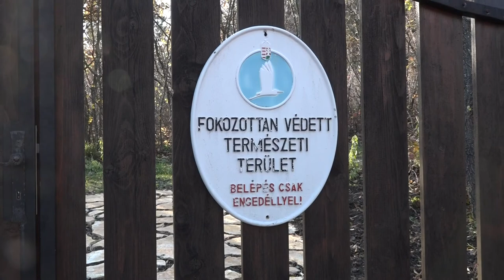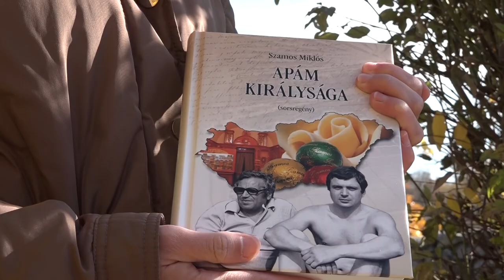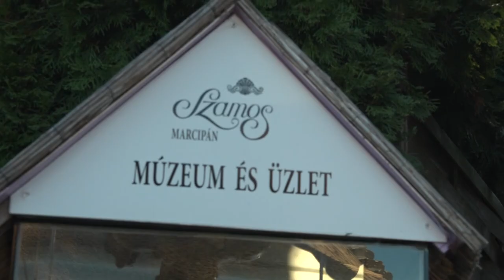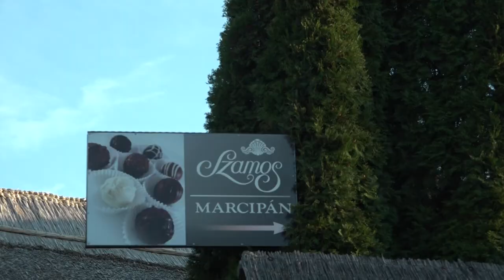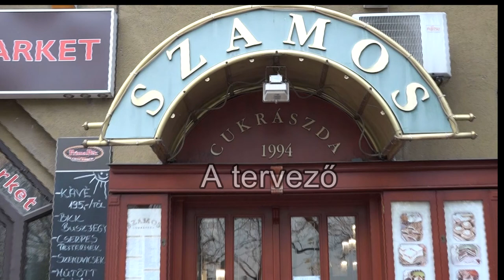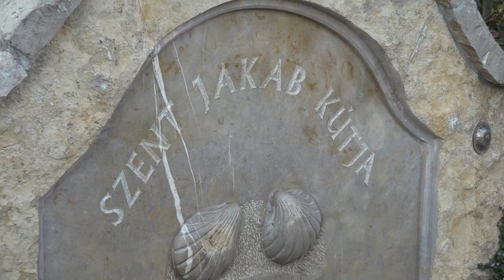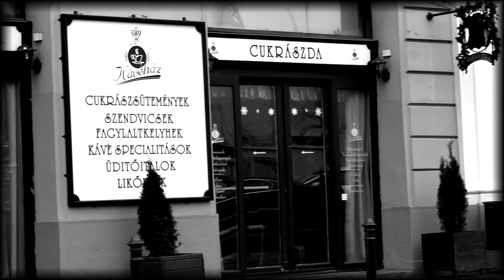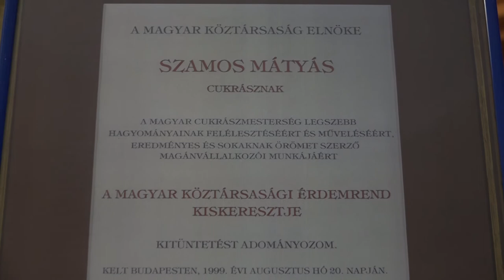KRÉMES HÁBORÚ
Portréfilm Szamos Miklósról. Megismerhetjük eseménydús életét, pályafutását a pénzügyi szektortól a cukrászatig, gigászi harcát a jogos tulajdonát támadó polgármesterrel szemben és magánéletébe is bepillantást nyerhetünk.